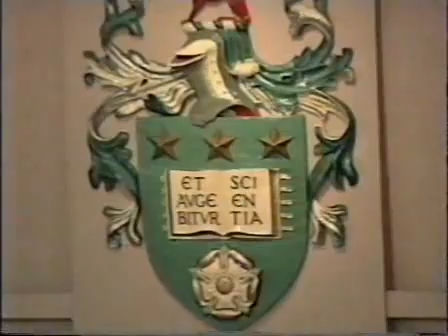Leeds University CompSci Graduation 1994